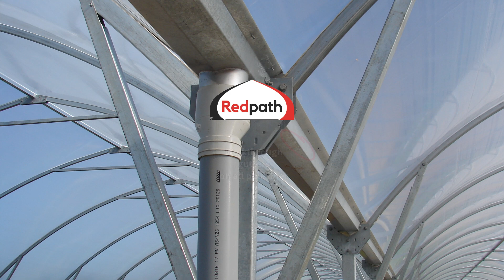Commercial arch design 9.6m span Greenhouses and Other shelter use. New Zealand made.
Redpaths commercial tunnel design 9.6m span